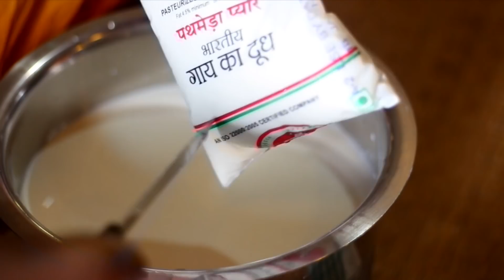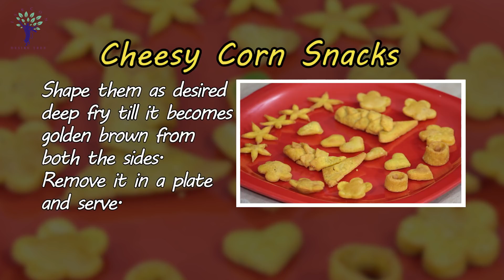Cheesy Corn Snacks Recipe | चीज़ी कॉर्न स्नैक्स | Instant Snacks for Kids | Satvik Rasoi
Try out this super easy and healthy lovely Cheesy Corn Snacks for kids in variety of shapes and tell us your experiences.

Chef - Dr. Meena Samtani